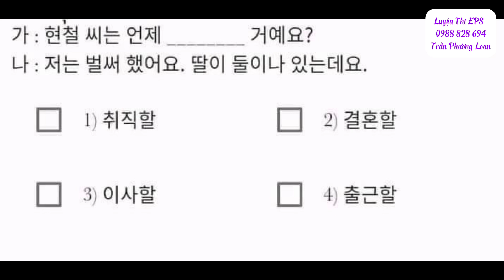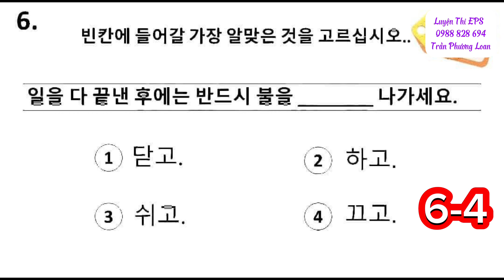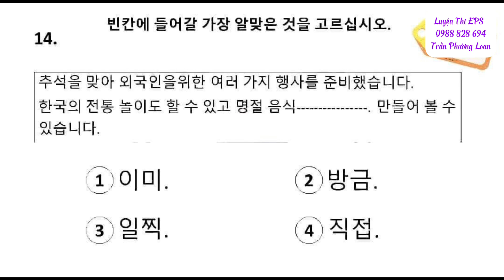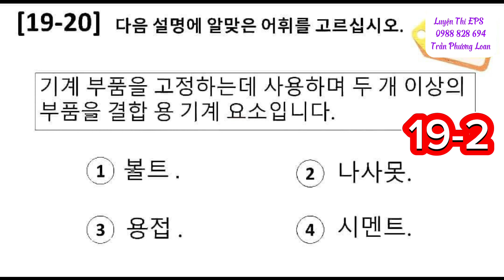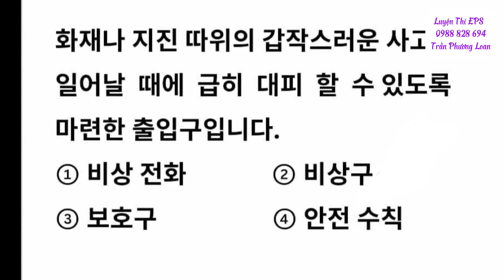Luyện Đề Thi Đọc XKLĐ - Đề 01 - Trần Phương Loan: 0988 828 694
Luyện Đề Thi Xklđ nào các bạn. Trần Phương Loan : 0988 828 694